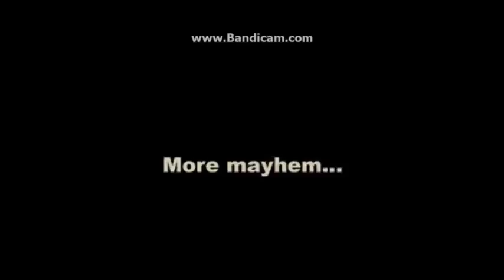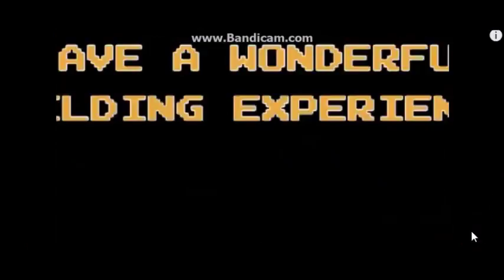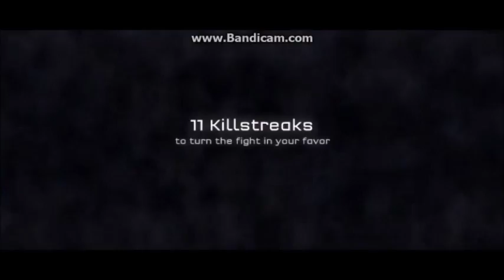BEST ONLINE WEB GAMES?!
Hey Guys It's MAGIX and check my channel & my videos out! I Hope I Make You Guys Entertained , If This Video Made You Laugh,Gave you KNOWLEDGE or Anything That Helped You, Please Make Sure to Subscribe And Leave A like on My videos!